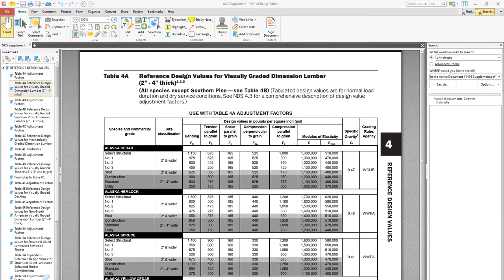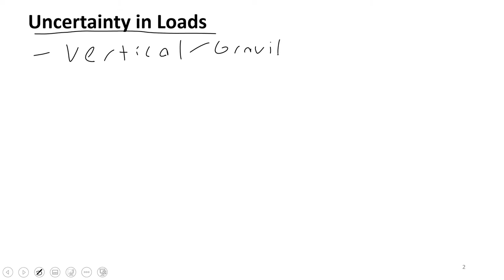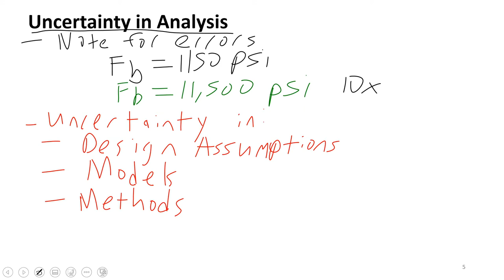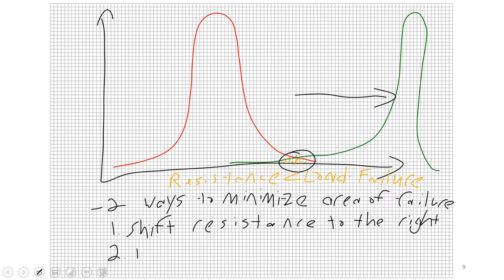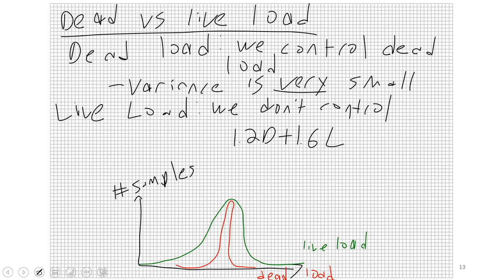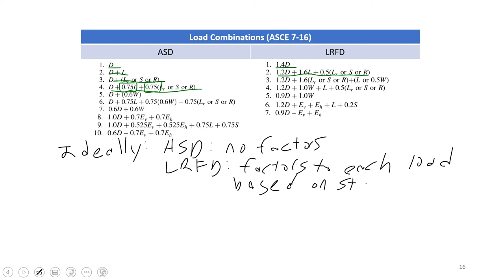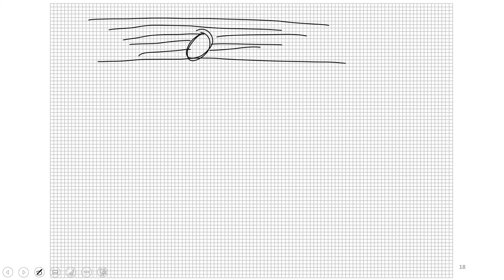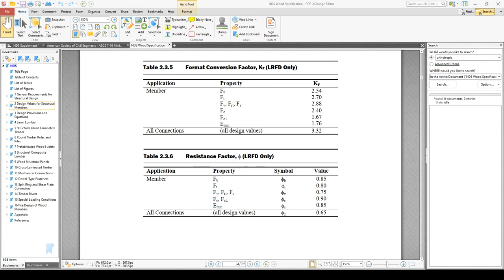Risky Business - Managing Risk, ASD/LRFD Philosophy, and the NDS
This video discusses risk in structural wood design. The LRFD and ASD approaches are discussed, and their use within the NDS is explored.

Sources:
Special inspiration for this video came from Dr. Chris Higgins at Oregon State University, Advanced Reinforced Concrete Design Course, Fall 2020 Term
ASCE 7-16
NDS Specification and Supplement
Images: Wikipedia